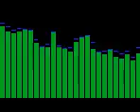WET by Dan Bethel 2011 Song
Just a musical score I wrote. Some of the time, while playing, I do a song like this, that I don't seem to want to put lyrics to. Often it's how I get the tunes for my overdubs in video's like BBHR or client video's.